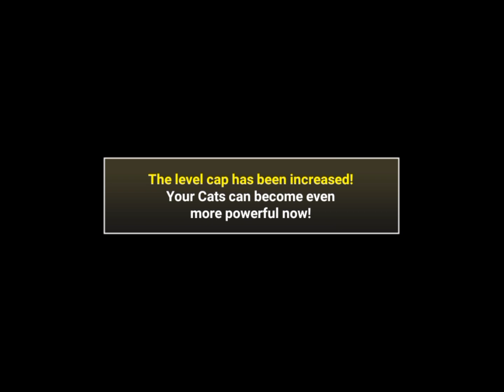pertarungan epic melawan boss ch 2 dan mendapatkan 1 Uber super rare